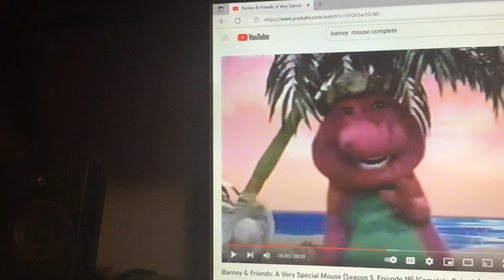Barney & Friends PBS